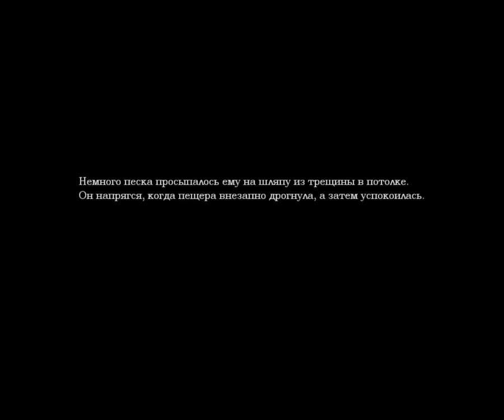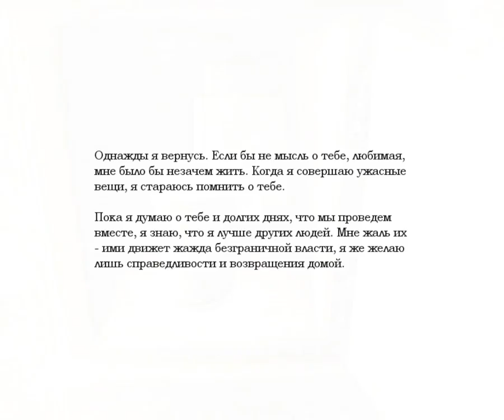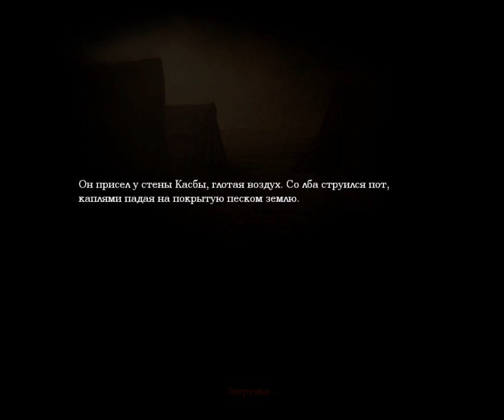Lets Play-Амнезия By CardianT (4 Серия)